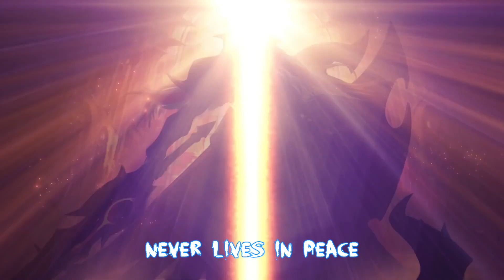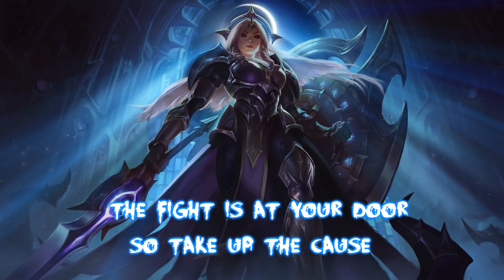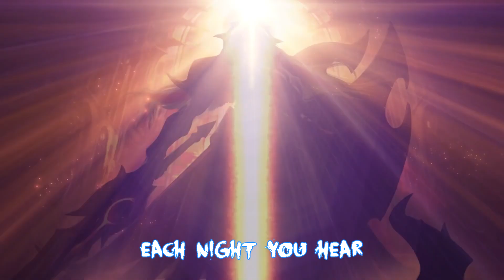「Nightcore」→ Awaken (League of Legends)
✘ SONG INFORMATION ✘
☆ Song ➼ Awaken
☆ Artists ➼ League of Legends (ft. Valerie Broussard)

✘ LYRICS ✘
The night beckons while you dream
A life never lives in peace

As you stand upon the edge, woven by a single thread
And fate may fall down upon you
While the devil is knocking, right at your door

So all you restless, each night you hear the drums of war
Awaken, Awaken
The voice begins to call you while you hunger
A taste of destiny you're searching for
Awaken, Awaken
The fight is at your door so take up the cause

Awaken (repeats)

As you stand upon the edge, hanging in the balance
While the devil is knocking

Awaken, Awaken
Awaken